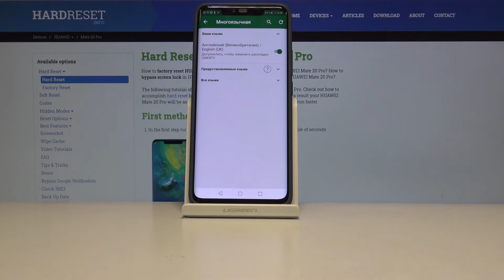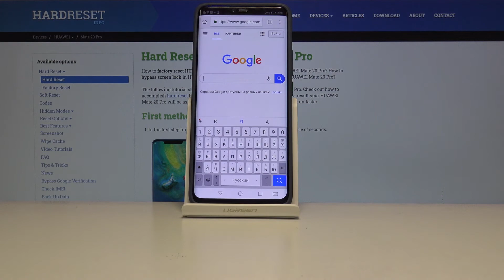HUAWEI Mate 20 PRO — Сменить язык клавиатуры. Как сменить язык раскладки?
Если вы уже успели купить новенький флагман, но не можете понять, как добавить несклько языкав в клавиатуру, тогда вы смотрие именно то видео, которое вам нужно!

Как сменить язык клавитуры OnePlus 7? Как сменить раскладку на телефоне OnePlus 7? Как добавить клавиатуру колмака на телефоне OnePlus 7?